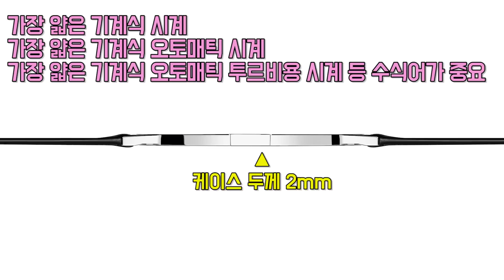시튜버 이은경 : 가장 복잡한, 가장 비싼, 가장 얇은 그리고 가장 정확한 기계식 시계는?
세계에서 가장 복잡한 기계식 시계는 무엇일까요?
가장 얇은 시계는요?
그리고 가장 비싼 시계,. 가장 정확한 기계식 시계는 무엇일까요?

2018년 12월 기준으로
가장 복잡한  기계식 시계
가장 얇은 기계식 시계
가장 비싼 시계
가장 정확한 기계식 시계에 대해서 정리해 보았습니다.

이번에도 열심히 준비했으니, 많은 성원 부탁드립니다.
감사합니다.